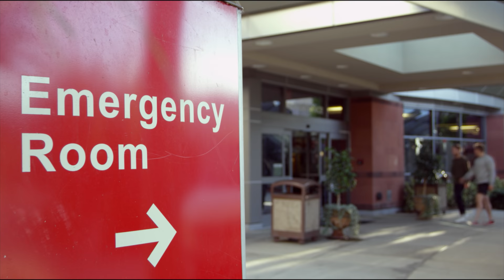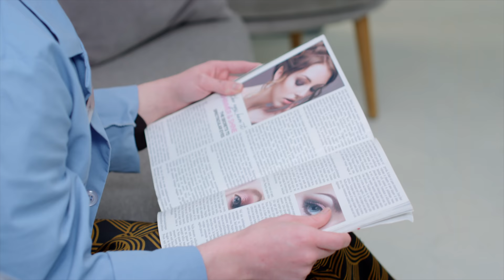ATTAWAY GENERAL | Season 2 | Ep. 10: “The Variety Show”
Everyone comes together for a variety show. Nina makes a difficult choice.

ABOUT ATTAWAY GENERAL
When a group of very different teens arrive at Attaway General Hospital’s prestigious volunteer program, they must learn to work together to survive the program and make a difference in the lives of their patients.

Brat TV makes original shows with all your favorite creators! Tune in after school for full episodes of “Chicken Girls,” “Attaway General,” “Crown Lake,” and more!